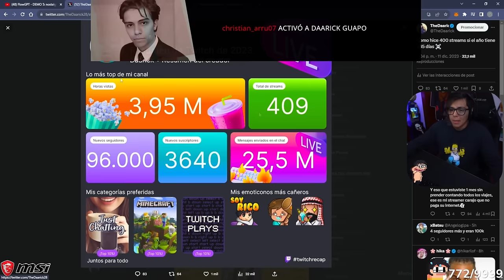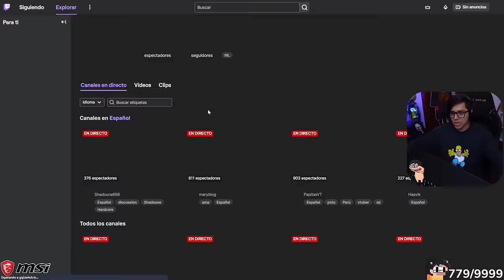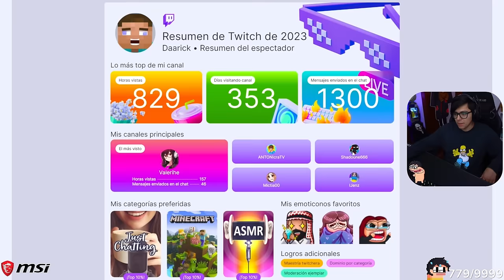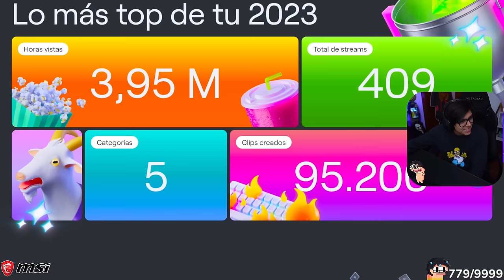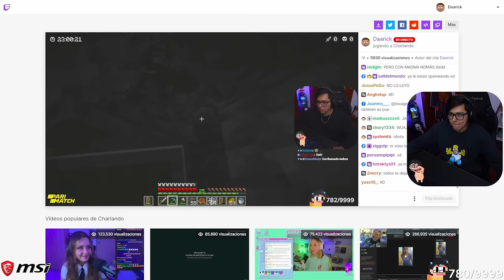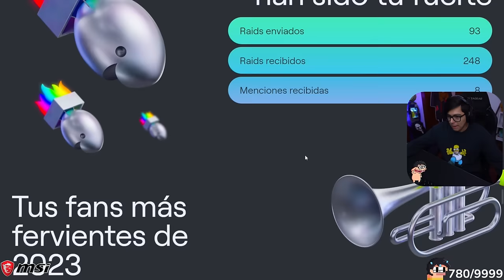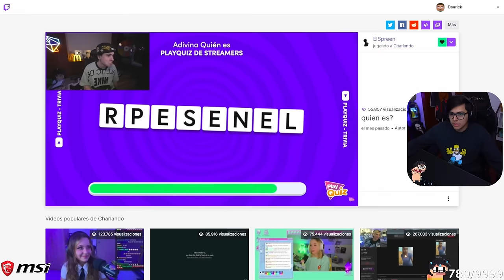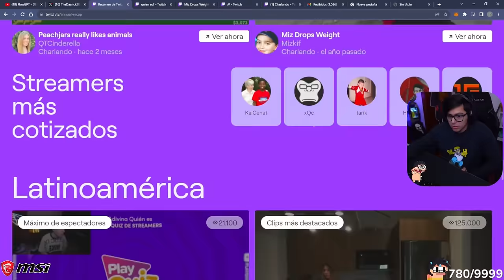DAARICK REACCIONA A SU TWITCH RECAP 2023